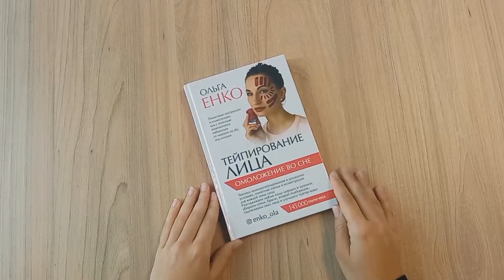Листаем книгу Ольги Енко «Тейпирование лица: омоложение во сне»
Современные методики омоложения и сохранения естественной красоты постепенно вытесняют еще недавно популярные агрессивные методы: инъекции и глубокие пилинги. В моде бережное отношение к коже, безопасность, максимальная физиологичность в воздействии на нее.

Кинезиотейпирование, которому посвящена книга Ольги Енко «Тейпирование лица. Омоложение во сне» один из эффективных способов естественного омоложения в домашних условиях и идеально отвечающих современным требованиям.

Метод заключается в том, что эластичные ленты накладывают на определенную зону лица, шеи и области декольте по определенным схемам, и результат уже заметен через 4–6 часов. Методику можно использовать на ночь. Вы спите или отдыхаете, а тейпы работают!
Кинезиотейпирование это новая философия любой современной девушки или дамы.

Это просто, легко, эффективно и безопасно!